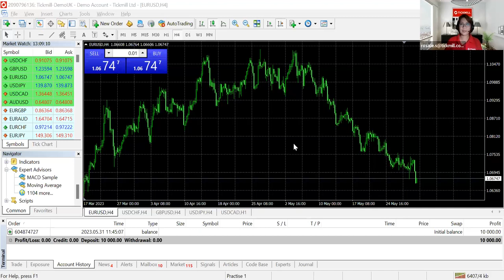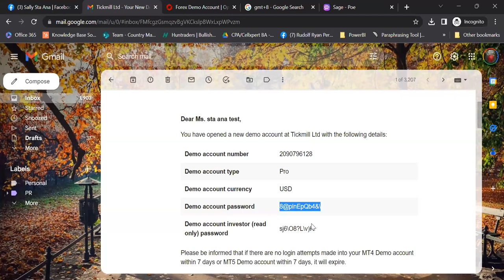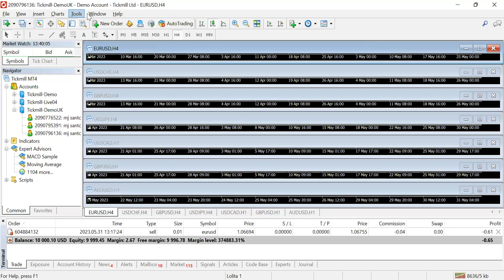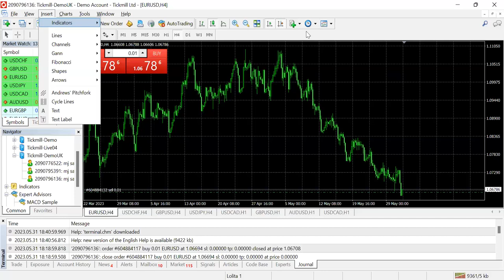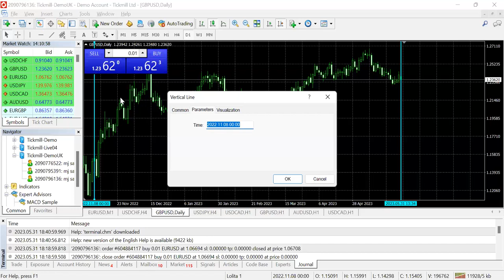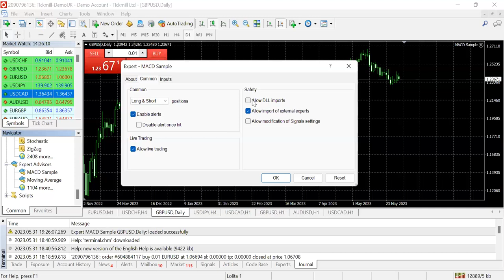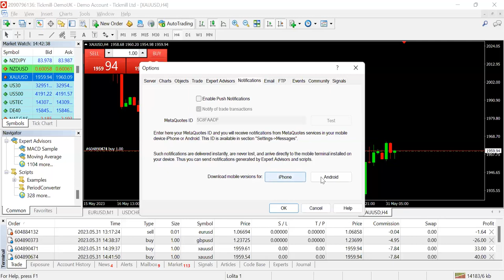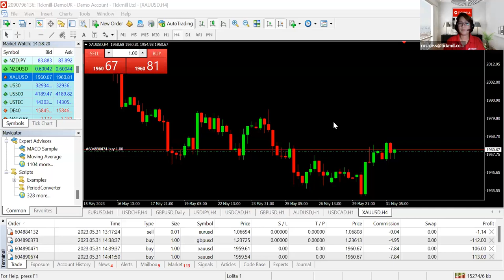MT4 Navigation and How to place a Trade (31/05/23)